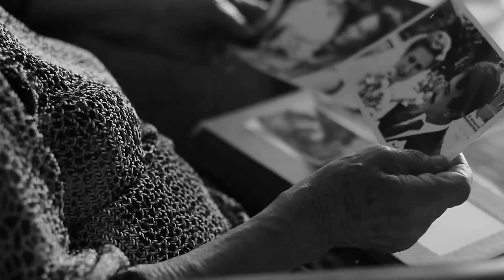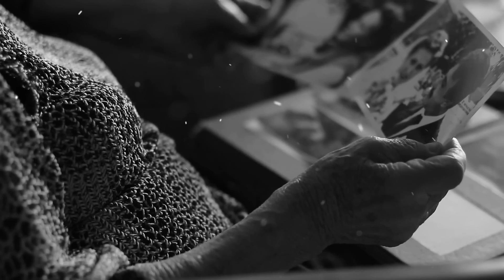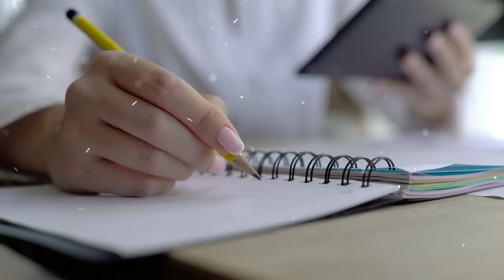Brat był zazdrosny, gdy dowiedział się, co siostra zrobiła ze starymi kozakami mamy...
Linda i Spencer nie dogadywali się od dzieciństwa, a ich wzajemna niechęć rozciągnęła się na dziesięciolecia.
Co najbardziej zaskakujące, to, że byli przecież rodzeństwem.